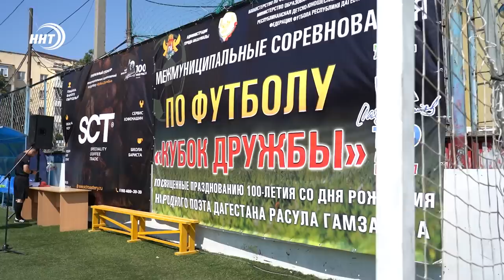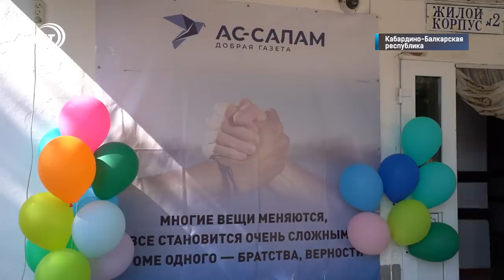Новости Дагестана за 24.07.2023 год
1. Страдания по воде. Сотни жителей Избербаша собрались на стихийный митинг около мэрии города.

2. Религия и не только. Дагестанский гуманитарный институт торжественно вручил дипломы очередным выпускникам.

3. Вечер веселого юмора. Шоу битва за лимон впервые на сцене. Как прошла премьера смотрите в сюжете наших корреспондентов.

4. Кубок дружбы никуда не уехал. В Махачкале подвели итоги межмуниципального футбольного турнира.